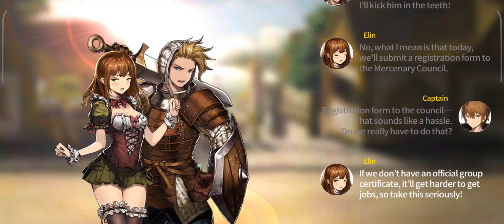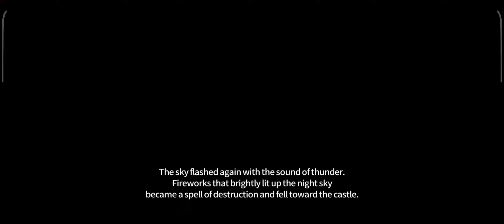BraveNine Story (BrownDust Story) Gameplay - Official Launch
BRAVE NINE STORY (BrownDust Story) Gameplay (Android/iOS) - Official English Launch by Neowiz.
The download links are in the description.

🚩▪▪▪▪▶Information:◀▪▪▪▪▪▪▪

Publisher: Neowiz
Language: EN
Size: ~ 0.91 GB
Online